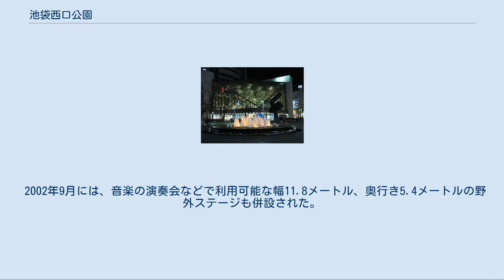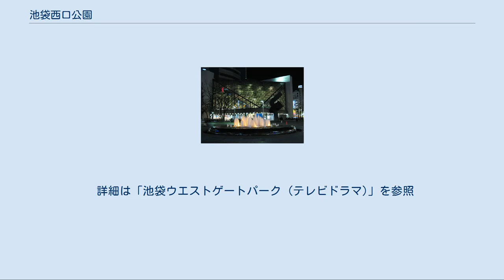池袋西口公園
豊島区立池袋西口公園（としまくりついけぶくろにしぐちこうえん）は、東京都豊島区にある区立公園。
池袋駅西口バスターミナルに隣接する。
英語名はIkebukuro Nishiguchi Park。
愛称は池袋西口公園 GLOBAL RING。
 この地には1908年に東京府豊島師範学校が設置され、1911年には附属小学校も開校した。
太平洋戦争後、学校の周囲に闇市ができ、戦災で焼失した豊島師範の後身である東京第二師範学校が1946年に小金井町（現：小金井市）に移転後も、附属国民学校は残置された。
 学制改革で東京第二師範は、都下のほかの師範学校3校と統合し、1949年に東京学芸大学として発足する。
附属小学校は東京学芸大学東京第二師範学校豊島附属小学校となるが、東京第二師範の廃止を受け、1951年に東京学芸大学附属豊島小学校と名称を改めた。
 昭和30年代に入ると西口では駅前の区画整理問題が学芸大附属小移転とも絡んで浮上し、1963年に大学は学芸大附属小を翌年3月で廃校すると決め、1969年に校舎は取り壊された。
跡地の一部をつかって池袋西口公園が1970年に開園するが、広い空き地のような状態が続き、夜は薄暗く、決して雰囲気は良くなかった。
 しかし、長らく進展を見なかった学芸大附属小や国鉄所有地である芝浦工業大学高等学校跡地等の再開発計画が決定し、ここからほど近い国鉄官舎跡地に建てられたホテルメトロポリタンが1985年に開業、さらに5年後には待望久しい東京芸術劇場が学芸大附属小跡に開業し、これに併せ公園も劇場の前庭公園として再整備された。
なお、芝浦工大高跡地にはメトロポリタンプラザが1992年に開業している。
 2002年9月には、音楽の演奏会などで利用可能な幅11.8メートル、奥行き5.4メートルの野外ステージも併設された。
これは、地元の立教大学卒業生と、池袋西口商店街連合会の働きかけにより、区内の商工団体などで構成された『元気な豊島をつくる会』によって建設され、区に寄贈されたもの。
2004年3月には同会によって開閉式ルーフも寄贈され、雨天でも催しを行うことが可能になった。
 区は2015年3月に「国際アート・カルチャー都市構想」を策定し、その一環で、池袋駅周辺の4つの公園を「アート・カルチャー・ハブ」に位置付け、各エリアの特性に応じ整備を進め、池袋西口公園は、南池袋公園（2016年）、中池袋公園（2019年）に続くリニューアルが計画された。
それに基づき、2017年に実施のプロポーザルで三菱地所設計・ランドスケープ・プラスJVを設計者に選定。
公園のリニューアルの基本設計から実施設計までを手掛け、提案した「グローバルリンク」を愛称として採用し、2019年11月16日、リニューアルオープンした。
 リニューアルによって、かつてこの地にあった丸池をデザインモチーフにした大地のエネルギーが湧き上がる躍動感をらせん状に巻きあがるリングで表現した、6本の柱が支える五重リングのパーゴラ（グローバルリング）が設置され、その下の円形広場に沿って舞台棟やカフェ棟がつくられ、中央には噴水も設けられた。
舞台棟には演奏音を50％だけ反射する反射板などを用いて、屋外では難しいとされるクラシックの生コンサートを可能にしたほか、大型サイネージや1万個以上のLED照明、スピーカー、ライブカメラを備え、様々なアクティビティにも対応する。
このほか、カフェ棟の運営事業者にはプロントコーポレーションが選ばれ、外国人向け観光案内所を兼ねたカフェを運営する。
 2020年の東京五輪開催時には、公式ライブサイトとしてパブリックビューイングが行われる予定だった。
 1997年度オール讀物推理小説新人賞を受賞した石田衣良作の小説『池袋ウエストゲートパーク』が、2000年4月からTBSでテレビドラマ化された際、ロケ地として使われた。
なお、「池袋ウエストゲートパーク」および「IWGP」なる名称は作中での呼称であり、公式名称ではない。
 詳細は「池袋ウエストゲートパーク (テレビドラマ)」を参照